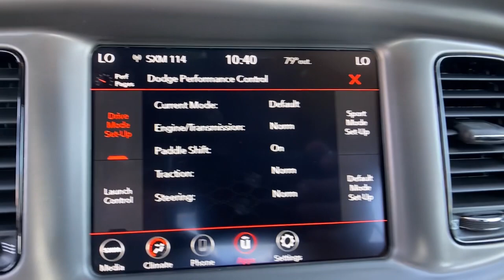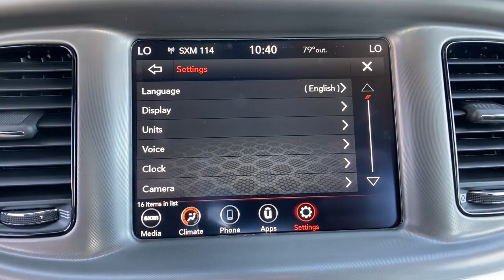2022 Dodge Charger Orlando, Deltona, Sanford, Oviedo, Winter Park, FL NH256149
Triple Nickel Clearcoat New 2022 Dodge Charger R/T available in 750 Towne Center Blvd., Sanford, Florida at CDJR of Seminole County. Servicing the Orlando, Deltona, Sanford, Oviedo, Winter Park, FL area.

R/T trim, TRIPLE NICKEL CLEAR COAT exterior. Onboard Communications System, iPod/MP3 Input, Premium Sound System, Back-Up Camera, ENGINE: 5.7L V8 HEMI MDS VVT, TRANSMISSION: 8-SPEED AUTOMATIC (8HP7... BLACKTOP PACKAGE, Satellite Radio KEY FEATURES INCLUDE: Back-Up Camera, Premium Sound System, Satellite Radio, iPod/MP3 Input, Onboard Communications System. OPTION PACKAGES: BLACKTOP PACKAGE Gloss Black I/P Cluster Trim Rings, Black 1-Piece Performance Spoiler, Black Dodge Grille Badge, HEMI Blacktop Fender Badge, Satin Black Charger Decklid Badge, Satin Black Dodge Tail Lamp Badge, Blacktop R/T Badge, Wheels: 20 x 8 Black Noise Painted, Rhombi 2-Pc Wheel Center Cap, TRANSMISSION: 8-SPEED AUTOMATIC (8HP70) (STD), ENGINE: 5.7L V8 HEMI MDS VVT (STD). WHY BUY FROM US: We have it all at our Chrysler, Jeep, Dodge, and RAM dealership in Sanford, FL! From new and used cars to routine auto repair & service, Chrysler Dodge Jeep Ram of Seminole County has you covered. We can walk you through the new car buying process, provide some Jeep history, and help dispel car buying myths. Our dealership serves the greater Sanford area including Longwood, Orlando, and Seminole County. Please confirm the accuracy of the included equipment by calling us prior to purchase.
TRANSMISSION: 8-SPEED AUTOMATIC (8HP70)  (STD),ENGINE: 5.7L V8 HEMI MDS VVT  (STD),BLACKTOP PACKAGE  -inc: Gloss Black I/P Cluster Trim Rings  Black 1-Piece Performance Spoiler  Black Dodge Grille Badge  HEMI Blacktop Fender Badge  Satin Black Charger Decklid Badge  Satin Black Dodge Tail Lamp Badge  Blacktop R/T Badge  Wheels: 20 x 8 Black Noise Painted  Rhombi 2-Pc Wheel Center Cap,QUICK ORDER PACKAGE 26N  -inc: Engine: 5.7L V8 HEMI MDS VVT  Transmission: 8-Speed Automatic (8HP70),BLACK  CLOTH PERFORMANCE SEATS,TRIPLE NICKEL CLEARCOAT,WHEELS: 20 X 8 BLACK NOISE PAINTED,Rear Wheel Drive,Power Steering,ABS,4-Wheel Disc Brakes,Brake Assist,Aluminum Wheels,Tires - Front Performance,Tires - Rear Performance,Heated Mirrors,Power Mirror(s),Rear Defrost,Intermittent Wipers,Variable Speed Intermittent Wipers,Rear Spoiler,Daytime Running Lights,Automatic Headlights,Fog Lamps,AM/FM Stereo,Satellite Radio,MP3 Player,Auxiliary Audio Input,HD Radio,Requires Subscription,Premium Sound System,Steering Wheel Audio Controls,Premium Sound System,MP3 Player,Auxiliary Audio Input,Power Driver Seat,Pass-Through Rear Seat,Rear Bench Seat,Adjustable Steering Wheel,Trip Computer,Power Windows,WiFi Hotspot,Leather Steering Wheel,Keyless Entry,Power Door Locks,Keyless Start,Keyless Entry,Power Door Locks,Remote Trunk Release,Universal Garage Door Opener,Cruise Control,Climate Control,Multi-Zone A/C,A/C,Cloth Seats,Bucket Seats,Driver Vanity Mirror,Passenger Vanity Mirror,Driver Illuminated Vanity Mirror,Passenger Illuminated Visor Mirror,Auto-Dimming Rearview Mirror,Floor Mats,Remote Engine Start,Keyless Start,Remote Engine Start,Smart Device Integration,MP3 Player,Smart Device Integration,Bluetooth Connection,Power Windows,Power Door Locks,Trip Computer,Driver Adjustable Lumbar,Immobilizer,Traction Control,Stability Control,Traction Control,Front Side Air Bag,Rear Parking Aid,Telematics,Requires Subscription,Tire Pressure Monitor,Driver Air Bag,Passenger Air Bag,Front Head Air Bag,Rear Head Air Bag,Passenger Air Bag Sensor,Knee Air Bag,Child Safety Locks,Back-Up Camera